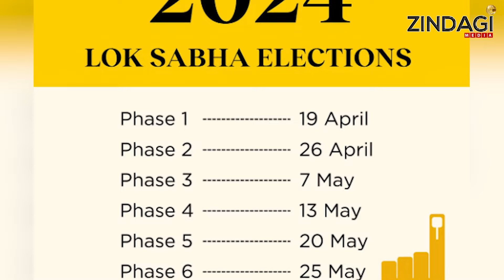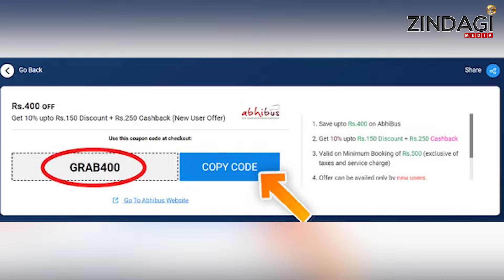వీళ్ళకు ఓటు వేసిన వేలు చూపిస్తే ఇక పండగే || Telangana Elections Offer || Zindagi Media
Watch Telangana Elections Offer By Zindagi Media.

We are also bringing you the most happening News, Entertainment News, Press Meets, Exclusive Watch Telangana Elections Offer || Zindagi MediaInterviews, Close Encounters, Flash news, Live Updates, Headlines and Discussions are just a click away from very soon...